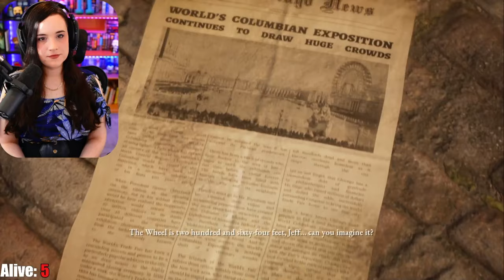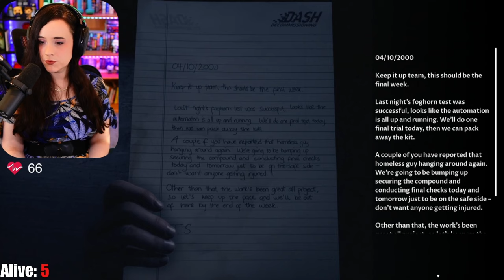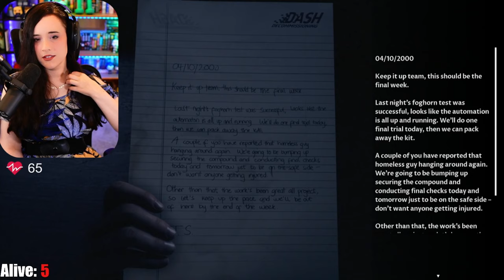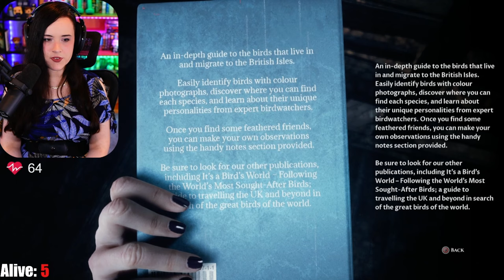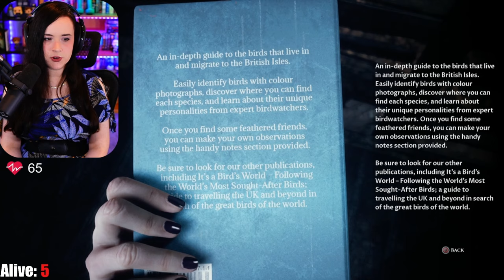Who was H. H. Holmes!? - Dark Pictures Anthology: The Devil in Me - First Playthrough! - Part 1